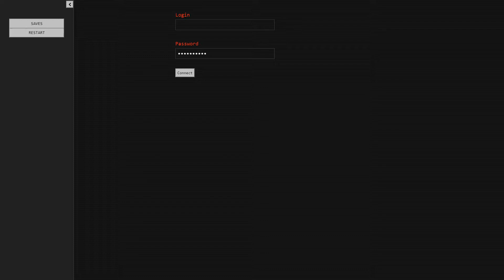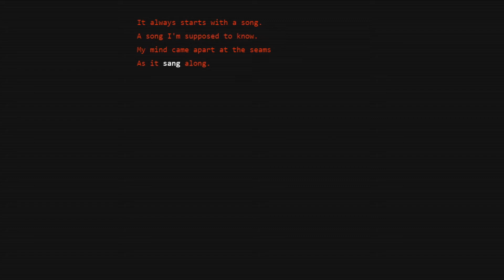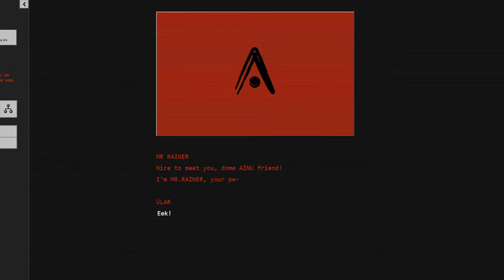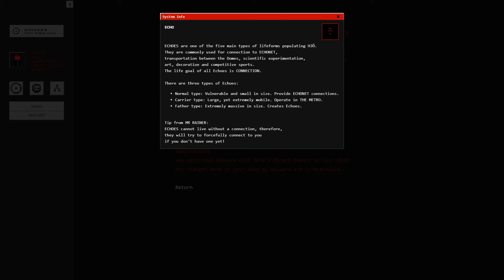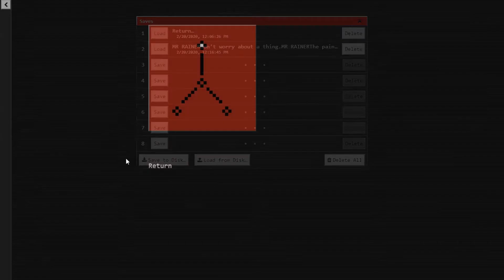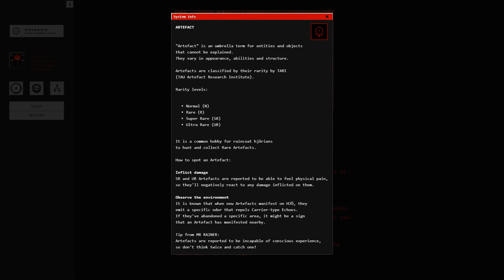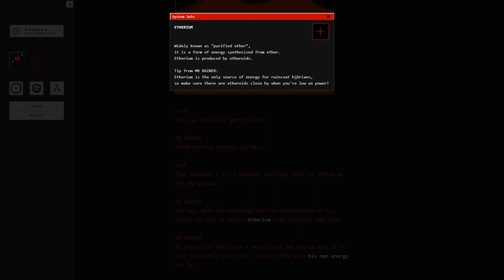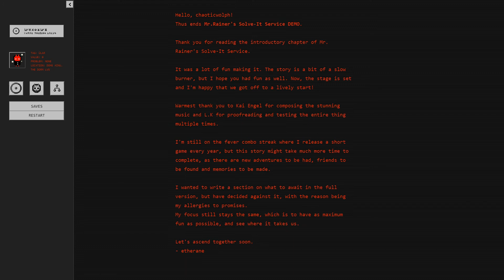Mr. Rainer's Solve-It Service Demo Gameplay | New Game by Hello Charlotte Developer Etherane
In this video, we go over gameplay for the Mr. Rainer's Solve-It Service Demo, a new upcoming game by the Hello Charlotte developer, Etherane. The demo introduces us to some peculiar characters Ular, Heino, and Einar. Not sure where the story will be taking us, but it feels weird and interesting. Can't wait for the full game!